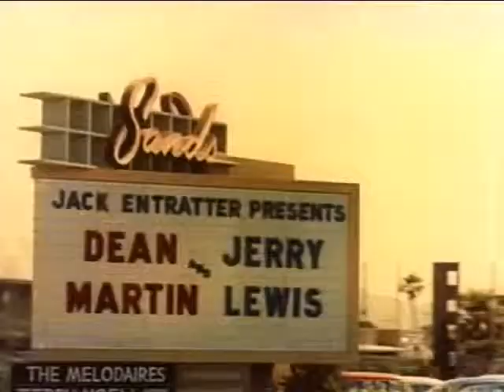Trailer: El Padrino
Disponible ya en Cablemás On Demand